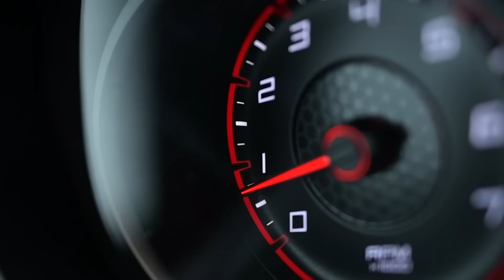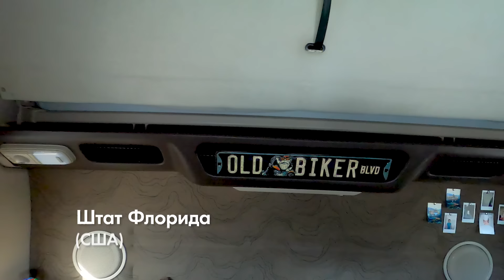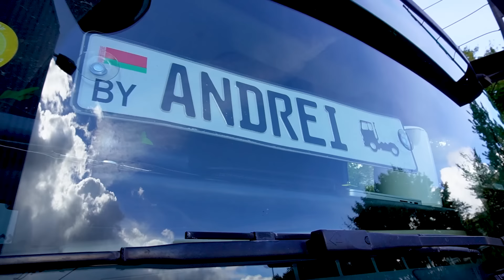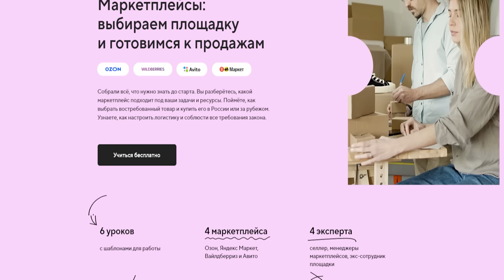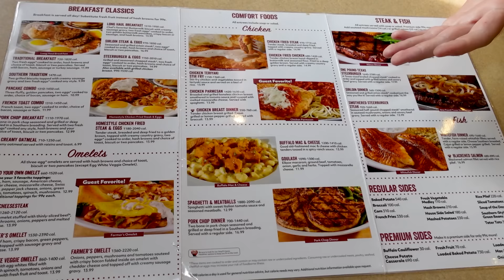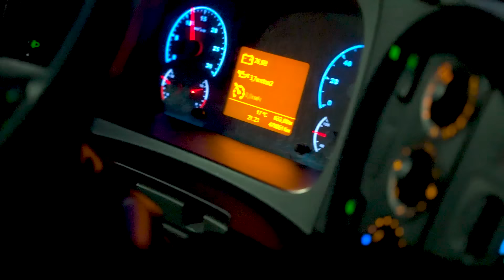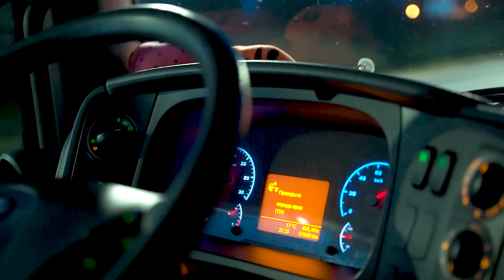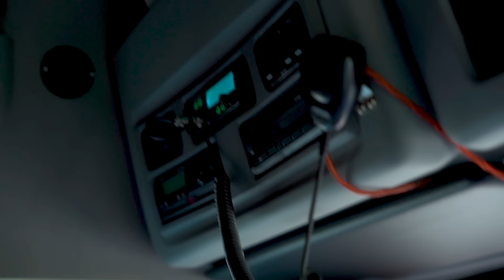Реальная жизнь Дальнобойщиков в США, Европе и России / Зарплаты, Цены, Условия / The Люди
Реклама ООО "КЕХ ЕКОММЕРЦ" ИНН:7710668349 erid: LjN8KRc89

Люди, сегодня я расскажу вам о людях, которые практически всю жизнь проводят в дороге. Для них вот такая кабина фуры не второй, а реально первый том. Для этого я проведу несколько дней в рейсах с дальнобойщиками. В этой профессии практически нет романтики. Только сплошная ответственность за груз в прицепе, за свою машину, за соседей по дороге и за все штрафы по пути. Самое главное рассчитать свои силы и не уснуть за рулем. При этом во что бы то ни стало груз должен быть доставлен вовремя. Это люди и я Саша Сабынина и как живут и работают дальнобойщики!

00:00  Парковка Дальнобоев в Буэнос-Айресе
2:51 Люди, сегодня мы расскажем вам о дальнобойщиках!
5:45 Как Лена оказалась за рулём фуры?
7:44 Кабина фуры - второй дом водителя.
10:05 За что «Америке» можно простить всё?
11:50 Тахограф - чёрный ящик фуры
15:50 Сколько зарабатывают водитель автовоза в Европе?
18:59 Сколько зарабатывают водитель трака в США?
22:10 Сколько зарабатывают дальнобойщики в России?
26:02 «Жена выгнала, переезжаю в Камаз»
30:00 Ночная погрузка
37:30 - Пользуются ли дальнобойщики услугами проституток?
38:32 Что такое «Платон»?
31:55 Торговля на обочинах. Почему местные отказываются разговаривать на камеру?
44:08 Финал

Команда The Люди благодарит за помощь в создании фильма дальнобойщиков из США и Европы.
Если интересуетесь переездом и работой в США, вот канал Кирилла «КЕНТ ИЗ АМЕРИКИ»